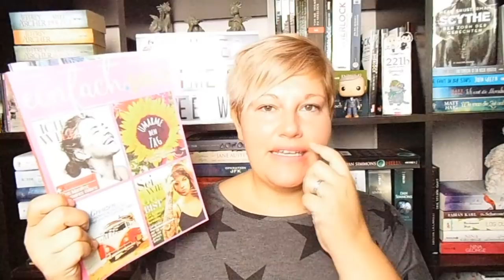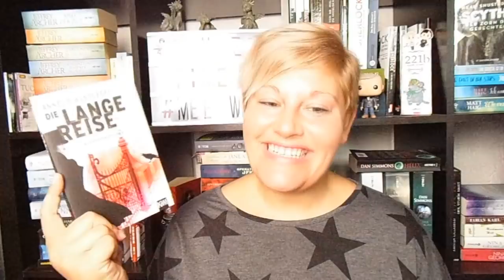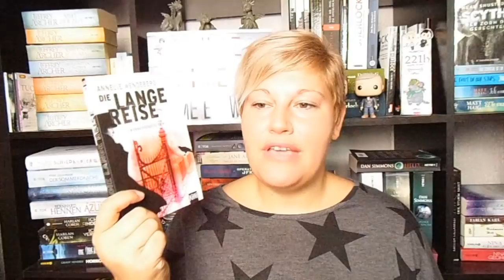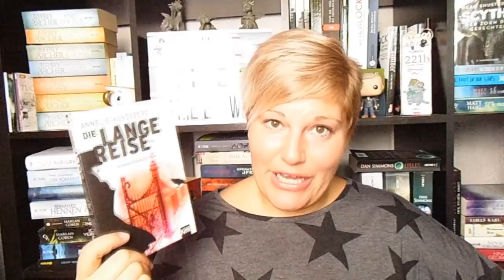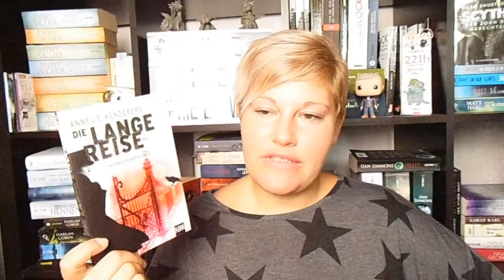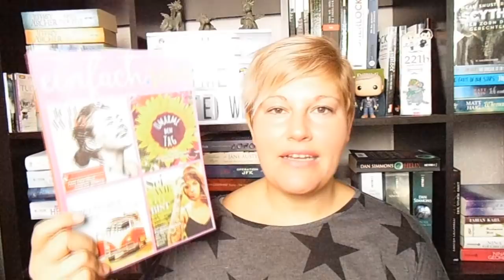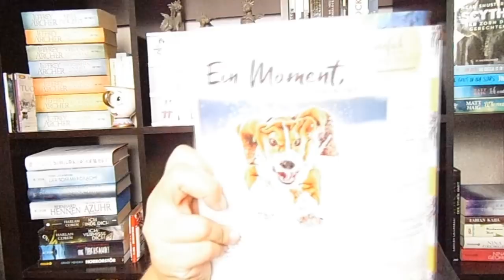Bücherwoche #25 ~ Absolutes Liebesroman- und Dystopie-Highlight, KINGsianer in Berlin, Flops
Eine kalte Woche mit einigen WM-Spielen geht vorüber und es gibt 2 Buch-Highlights über die ich, neben 2 kleinen Flops, berichte :-)

Seid ihr in Berlin dabei?

📚 Bücher
„Der letzte Liebesbrief“* von Jacky Vellguth
Erschienen: 30. Juni 2018
Verlag: Selfpublisher bei Amazon
E-Book: 3,99 Euro
Seiten: 410

“Cat & Cole – Die letzte Generation“* von Emily Suvada
Erschienen: 19. Juni 2018
Verlag: Planet!
Taschenbuch: 17,-Euro                 E-Book: 13,- Euro
Seiten: 480

„Die lange Reise – Anna Kronberg 3“ von Annelie Wendeberg
Erschienen: Oktober 2015
Verlag: KiWi
Taschenbuch+E-Book: 9,-Euro
Seiten: 300

„Die kleine Sommerküche am Meer“ von Jenny Colgan
Erschienen: 1. Juni 2018
Verlag: Piper
Taschenbuch: 11,-Euro                 E-Book: 10Euro
Seiten: 450         Hörzeit: 12Std. 45 Min.